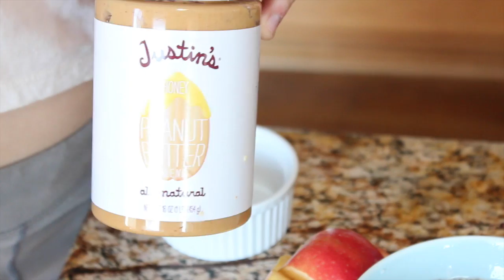What I ate Today // September 16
let me know what you want to see next in the comments below!